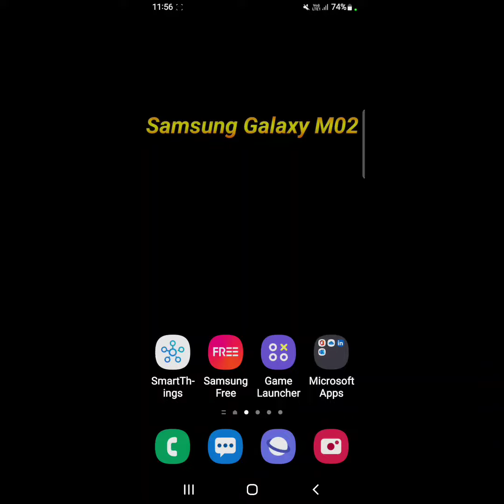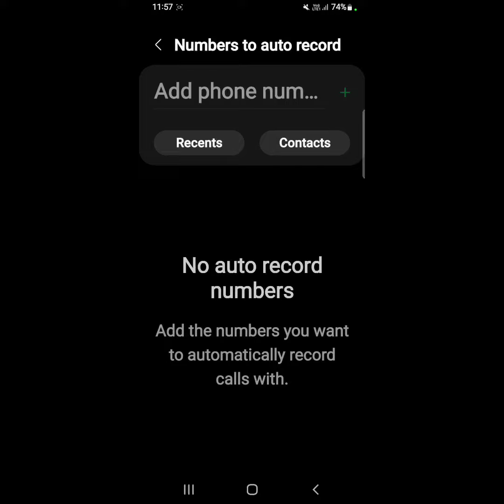How to record calls automatically on Samsung Galaxy M02|Samsung Galaxy M02 me call record kaise kare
hello dosto,  meine is video me bataya hai ki Samsung Galaxy M02 me auto call recording kaise krte hai, Samsung Galaxy M02 me aap kisi bhi number ko manually select krke ya phir all numbers ko auto call recording par set kr skte ho. dosto agar aap bhi janna chahte hai ki Samsung Galaxy M02 me auto call recording kaise ki jaaye to is video ko pura dekhiyega, thanks friends.

Relates topics:-
How to record calls automatically on Samsung Galaxy M02
Samsung Galaxy M02 me call record kaise kare
How to record calls automatically in Samsung Galaxy M02
Samsung Galaxy M02 me call auto recording kaise kare
Samsung Galaxy M02 me call recording kaise kare
Samsung Galaxy M02 me auto call recording kaise karte hain
How to record calls manually on Samsung Galaxy M02
How to do auto call record on Samsung Galaxy M02
Samsung Galaxy M02 call recorder
Samsung Galaxy M02 call recording
Samsung Galaxy M02 auto call recording